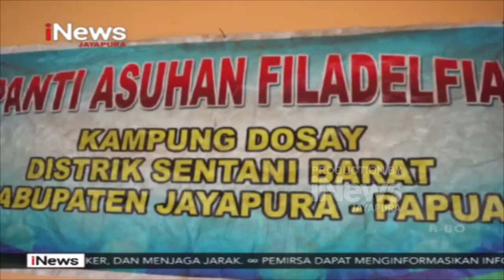I NEWS PAPUA - KEPEDULIAN ANGGOTA KOMISI V DPR KEPADA PANTI ASUHAN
DAN JUGA SAKSIKAN PROGRAM-PROGRAM LAINNYA SETIAP HARI MULAI PUKUL 04:30 – 05:30 WIT, LANJUT PUKUL 06:00 - 06:30 WIT DAN PUKUL 10:00 - 11:00 WIT HANYA INEWS JAYAPURA CHANNEL 51 UHF.